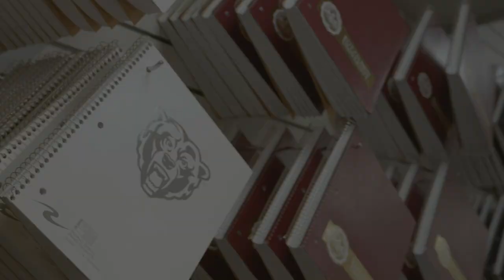KU Book Store Advertisement - No voice